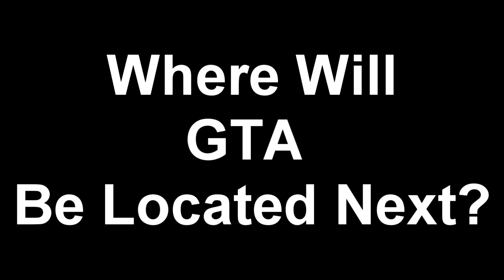GTA 6 Map Location ...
Gaz x

-Extra Tags-